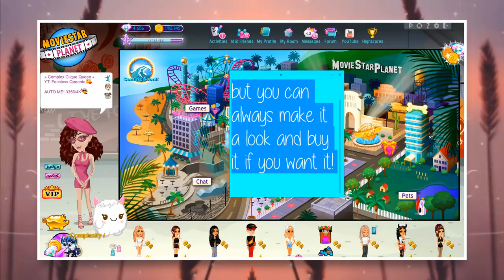THE EASIEST MSP CHALLENGE EVER?!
*Open Me*

Main Accounts:

UK MSP: FacelessQueenie
NZ MSP: Fvceless
NZ Backup: FlawlessQueenie